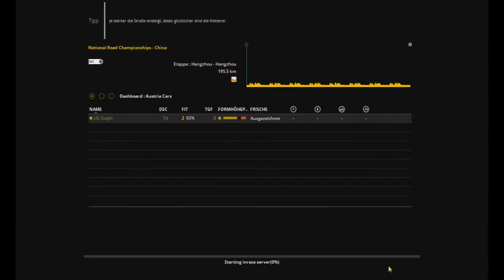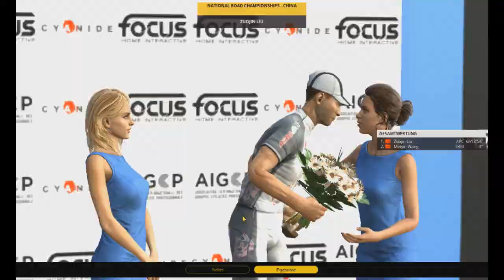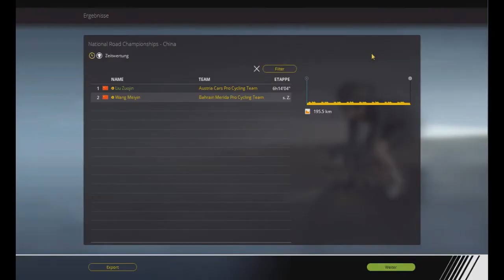Pro Cycling Manager 2018 - #123: Liu gegen Wang! | Meisterschaft China